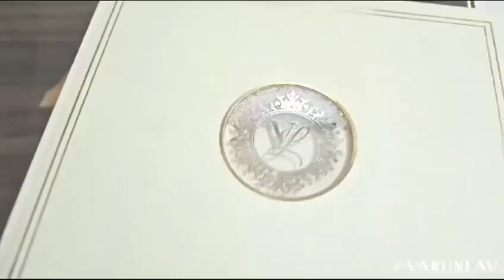Varun Tej & Lavanya Tripathi Wedding Invitation💐❤️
In this video, i reveal the elegant wedding invitation of the charming Varun Tej and the beautiful Lavanya Tripathi. The invitation card exudes sophistication and grandeur, giving us a glimpse into what promises to be a memorable and star-studded wedding.